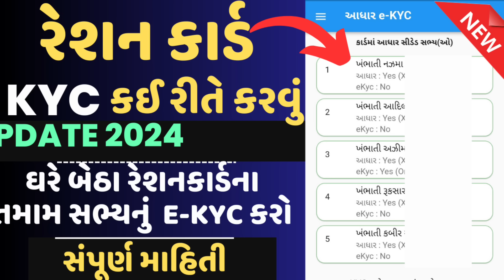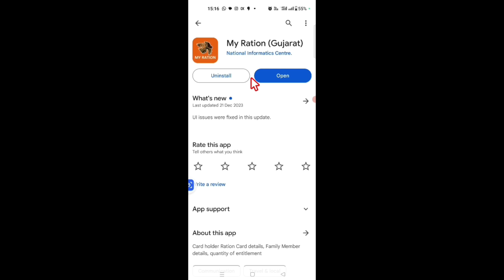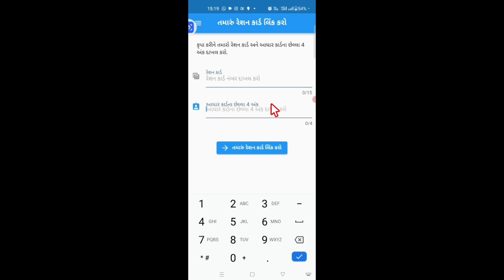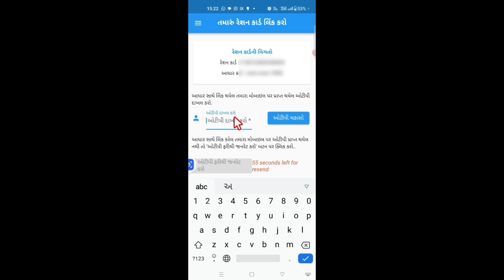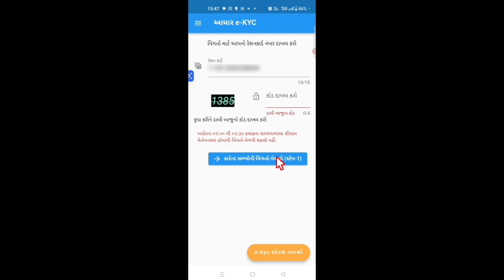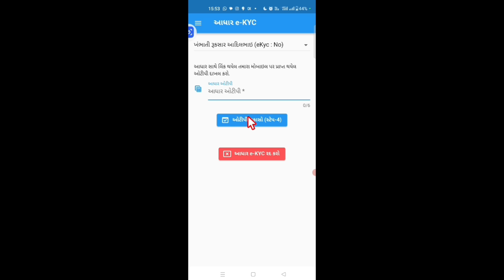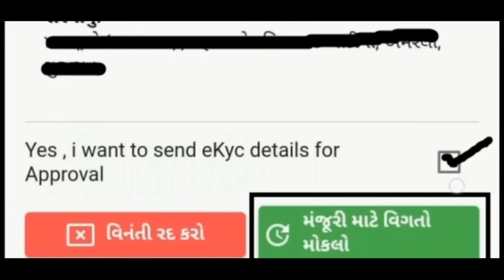Ration card ekyc gujarat | my ration app kyc kaise kare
🥌 AadharFaceRd App Link 👇-
♦️ AadharFaceRd App Link મેળવવા Whatsapp માં મેસેજ કરો. આ લિંક પર ક્લિક કરો એટલે અમારા whatsApp નમ્બર પર આવી જશે તમે👇

🖲️રેશન E Kyc ની નવી માહિતી માટે અમારું Whatsapp Group જોઈન કરો👇🏻

my ration app kyc kaise kare

my ration app

my ration app gujarat

my ration card

my ration app me login kaise kare my ration ekyc

my ration card app

my ration app se aadhar card kaise link kare

my ration kyc kaise kare

my ration app se naam kaise jode

my ration app

my ration card

my ration gujarat kyc kaise kare

my ration app ekyc gujarat

my ration app gujarat kyc kaise kare

my ration app kyc kaise kare gujarati

my ration app gujarat e kyc kaise kare

my ration app se kyc kaise kare gujarat

my ration app gujarat ekyc

રેશન કાર્ડ કેવાયસી

રેશન કાર્ડ કેવાયસી કેવી રીતે કરવું

રેશન કાર્ડ કેવાયસી કરવા માટે

રેશન કાર્ડ કેવાયસી કેસે કરે

રેશન કાર્ડ કેવાયસી કરવાનું

રેશન કાર્ડમાં કેવાયસી કેવી રીતે કરવું

ઈ કેવાયસી રેશનકાર્ડ

રેશન કાર્ડમાં કેવાયસી કેવી રીતે કરવું 2024

રેશન કાર્ડ ની કેવાયસી

રેશનકાર્ડમાં ઇ કેવાયસી

માય રેશનકાર્ડ એપ્લિકેશન

માય રેશન કાર્ડ

માય રેશનકાર્ડ એપ

my ration app thi kyc kevi rite karvu

my ration app thi ekyc kevi rite karvu